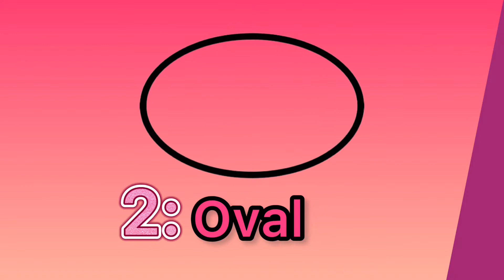How to draw a bicycle Easy with only 6 simple shapes _easy drawing tutorial for Beginners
📌In this educational video, the goal is to teach geometric shapes to children.
 In addition to learning shapes and their names, they learn to draw using a combination of these shapes. 📌
✅This video is suitable for children and beginners.✅